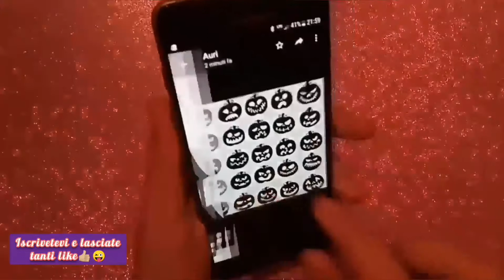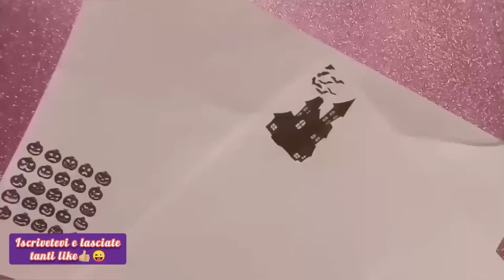Lanterna di halloween fai da te 🎃👻🦇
Ci stiamo avvicinando ad halloween e questo è il primo di alcuni lavoretti "fai da te per halloween" spero che vi piaccia!!! 🎃🎃🎃🎃🎃🎃🎃🎃🎃🎃🎃🎃🎃🎃🎃🎃🎃👻👻👻👻👻👻👻👻👻👻👻👻👻👻👻👻👻🦇🦇🦇🦇🦇🦇🦇🦇🦇🦇🦇🦇🦇🦇🦇🦇